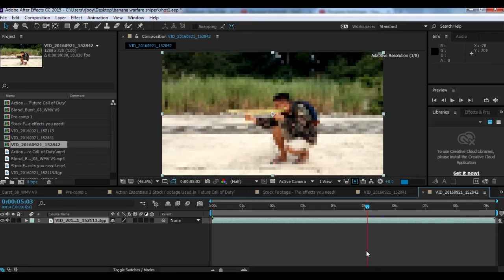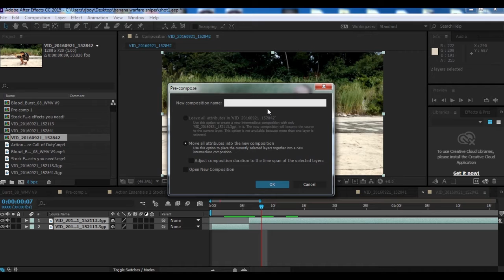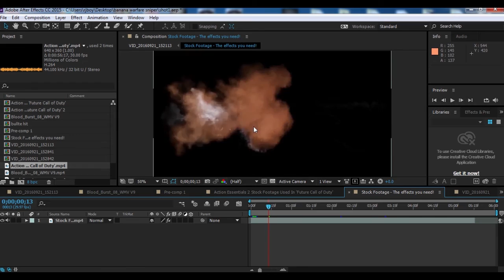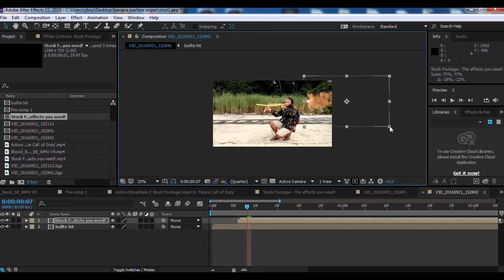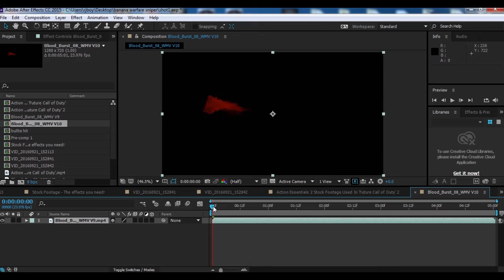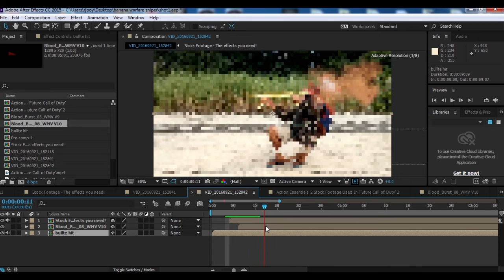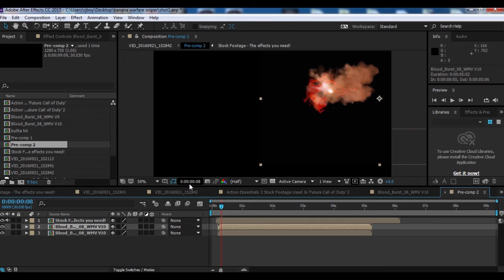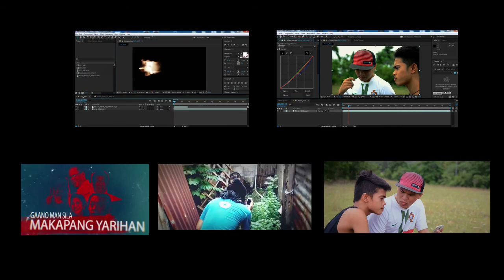adobe after effects bullet hit tutorial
Just sharing my knowledge in vfx editing using after effects